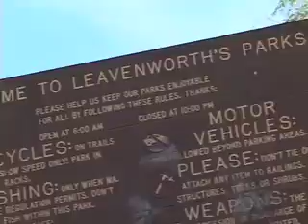Leavenworth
3 days 2 nights in Leavonworth, WA
shit went down
weatherhead clothing
vx2000 58mm
thanks to beth